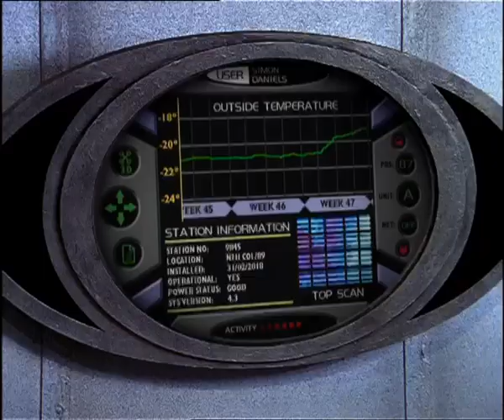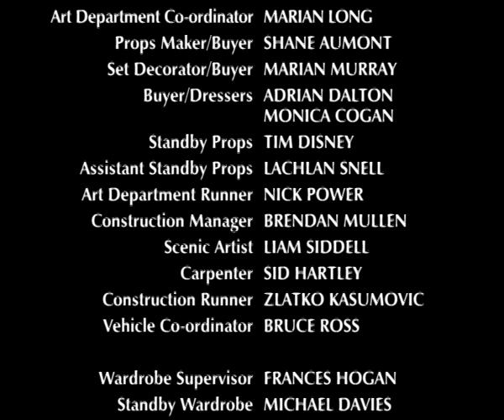Thunderstone S1 EP22 H264 Screener